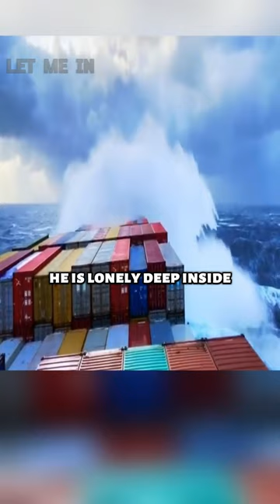FACTS ABOUT HUMAN